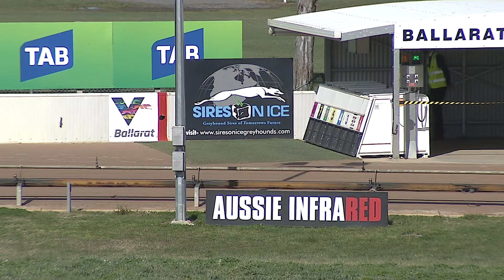BAL MON 14 SEP 20 R2